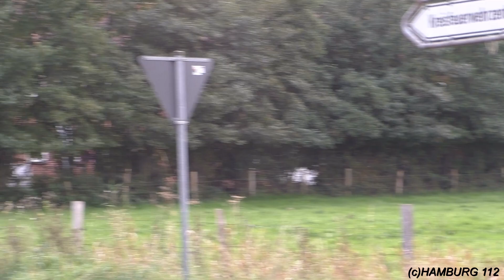[TH X - Chemische Reaktion] Einsatzfahrten Feuerwehr, Rettungsdienst und LZG Kreis Pinneberg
Großeinsatz in Tornesch!
Die Freiwillige Feuerwehr Tornesch, der Rettungsdienst
sowie der ABC-Dienst / LZG Kreis Pinneberg wurden
zu einem Gefahrguteinsatz in Tornesch alarmiert.
In einem Gewerbebetrieb soll es eine Chemische Reaktion
eines Treibmittels gegeben haben.

Hier zu sehen sind Einsatzfahrten zum Gefahrguteinsatz.

[wichtige Info In dem Video geht es NICHT um die Personen/Einsatzkräfte sondern um die Einsatzfahrzeuge]